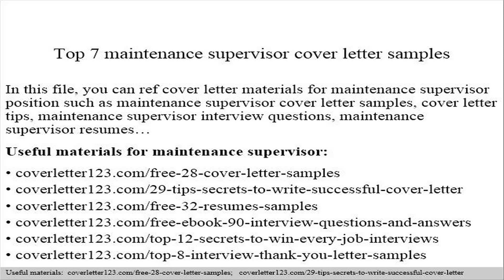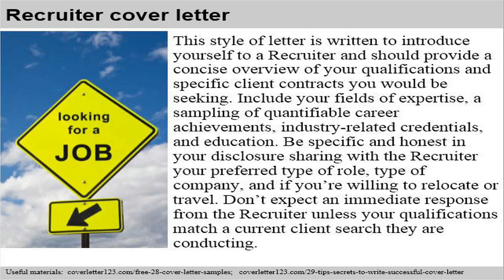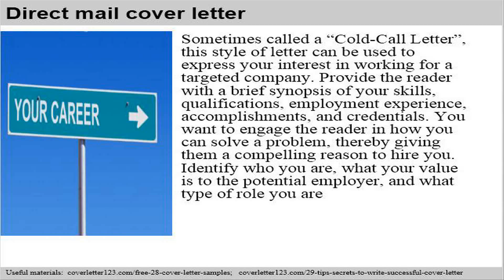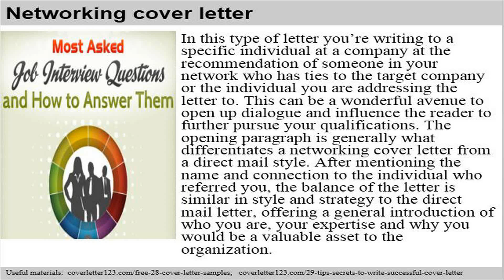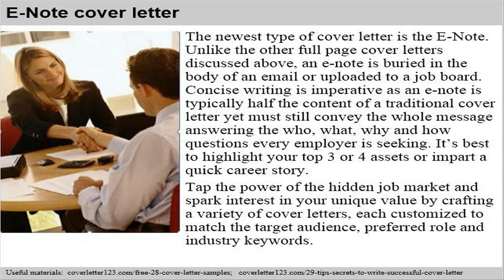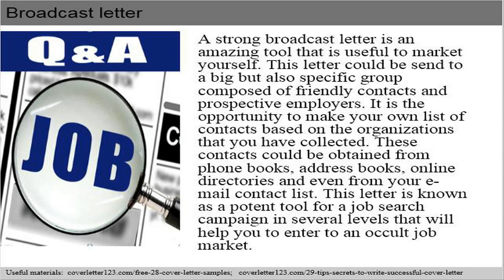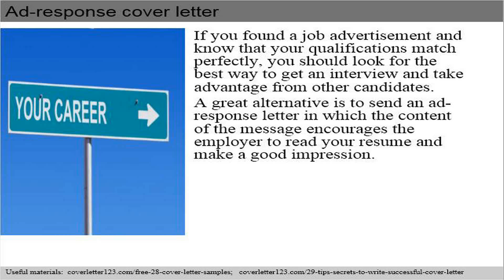Top 7 maintenance supervisor cover letter samples